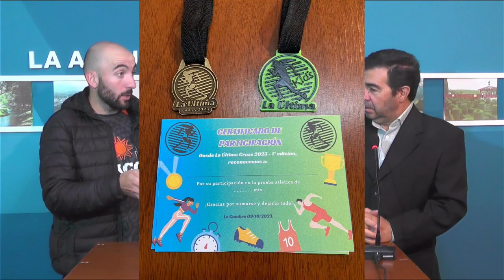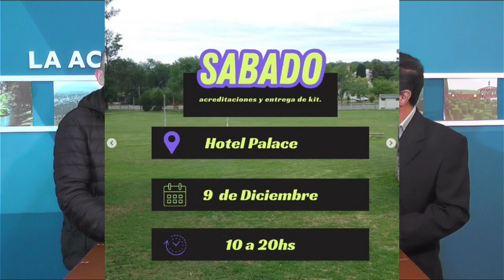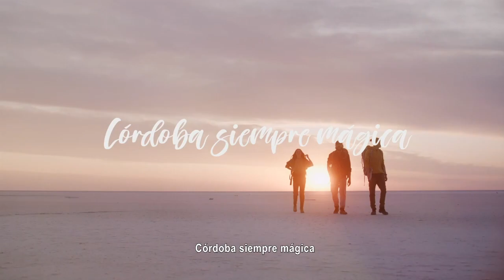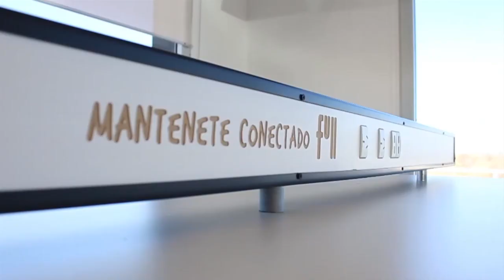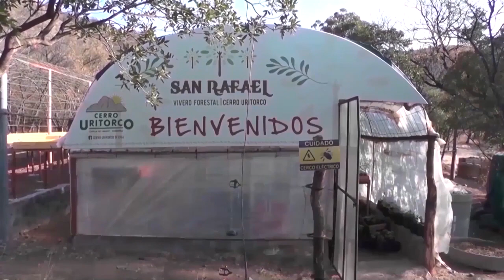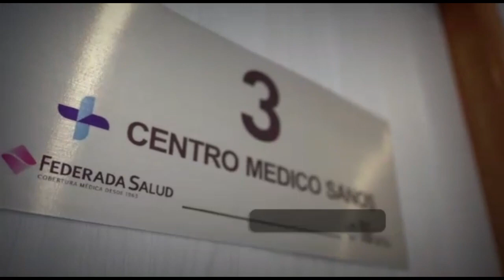NOTICIERO LA ACTUALIDAD - 2DO BLOQUE - 7 DIC 2023 - SOLEDAD RANZUGLIA - LA ULTIMA CROSS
SEGUNDO BLOQUE - JUEVES 7 DE DICIEMBRE 2023
* Nota con María Soledad Ranzuglia Poeta. En Canal 11 se despide de La Cumbre. Su próximo destino es Mar del Plata. Soledad recuerda sus primeras poesias en Canal 11.
* Nota con Matías Gutiérrez de la organización  de "La Ultima Cross" maratón que se realizara en La Cumbre el sábado 9 y domingo 10.
Instagram Canal 11 La Cumbre